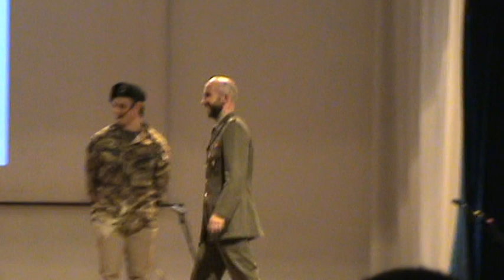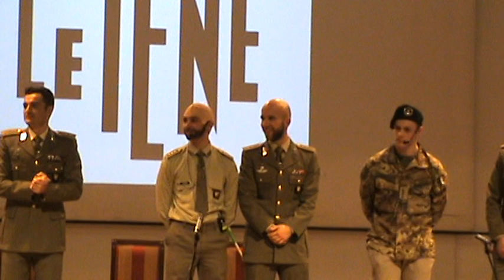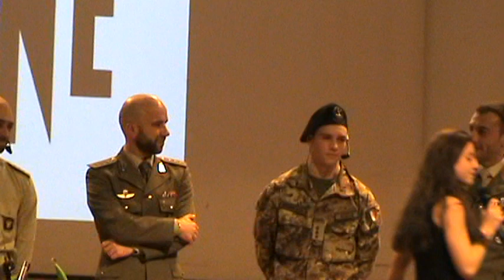SPETTACOLO ANZIANI CORSO MASOTTO III - 20/12/2019